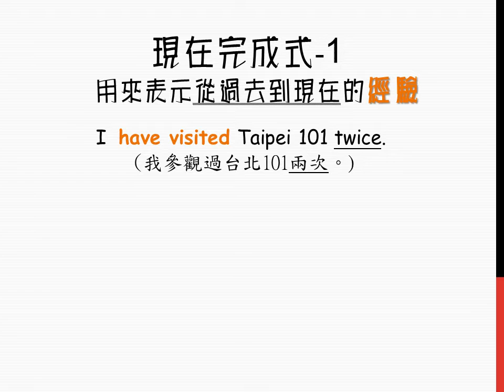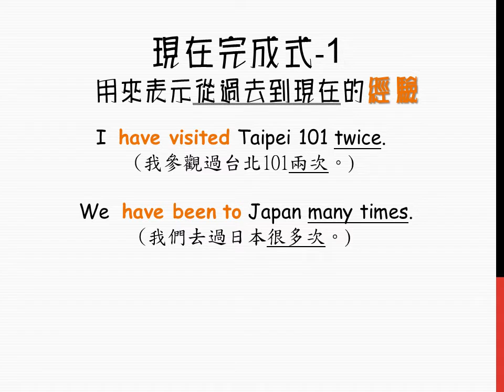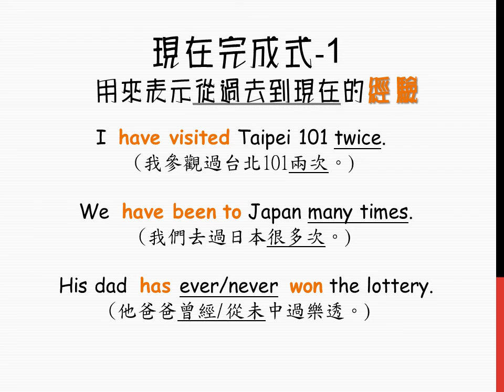現在完成式1